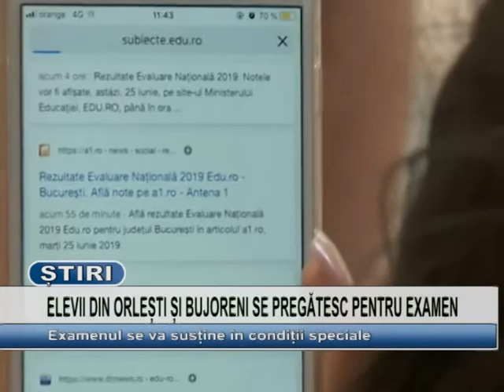ELEVII DIN ORLESTI SI BUJORENI SE PREGATESC PENTRU EXAMEN